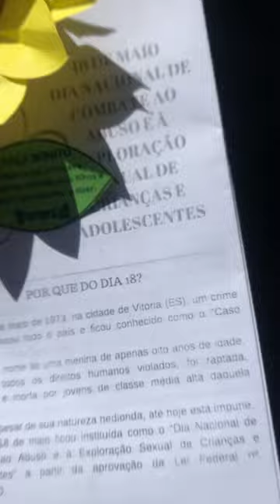Dia de Sol em Ouro Preto ☀️